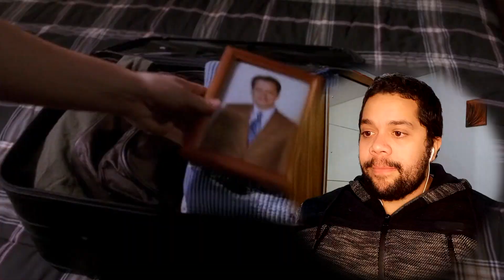DESPERATE HOUSEWIVES Reaction | Season 2 Ep 03 and 04 | First Time Watching | George was shocked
(For Polls, Early Access, Exclusive emojis for chat + More!)

00:00 Intro
02:04 Episode 03
22:52 Episode 04
41:54 Outro

Tracy Skrabut : )